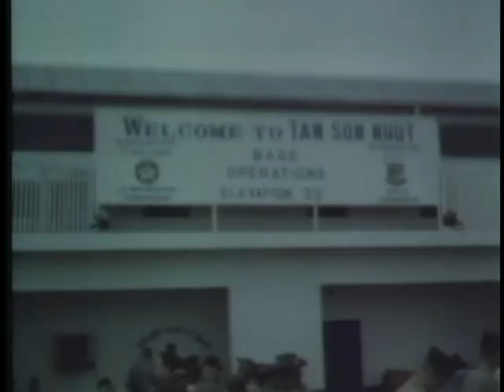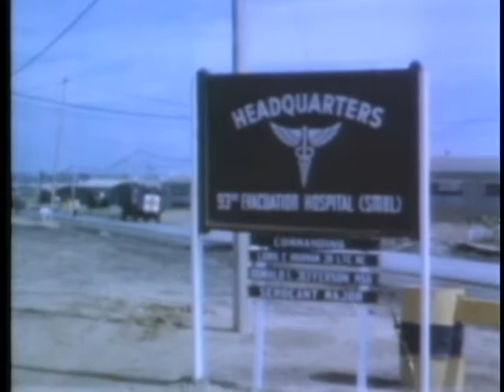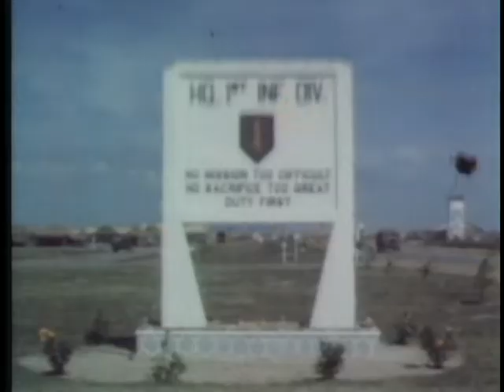STAFF FILM REPORT 67-4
STAFF FILM REPORT 67-4 - Department of Defense 1967 - PIN 27017 - VIETNAM - NOVEMBER AND DECEMBER 1966 - 1ST ROYAL AUSTRALIAN AND NEW ZEALAND ARMY UNITS, 11TH ARMORED CAVALRY, 1ST AIR CAVALRY, AND CITATIONS FOR HEROISM IN COMBAT.